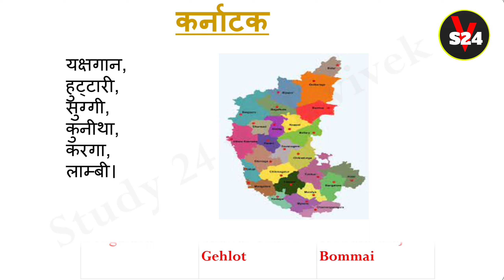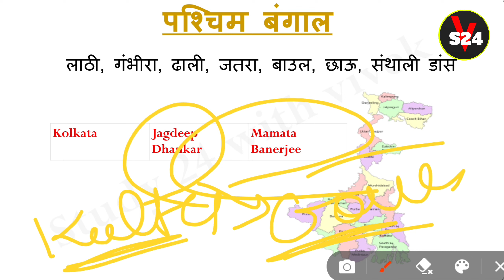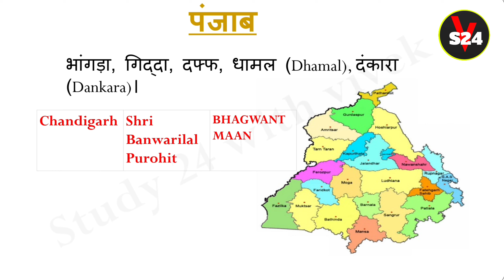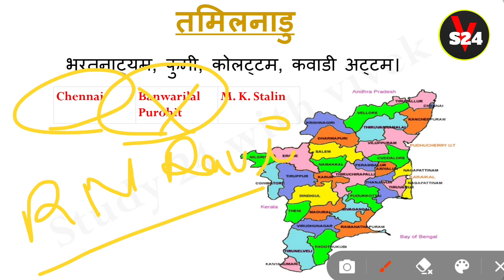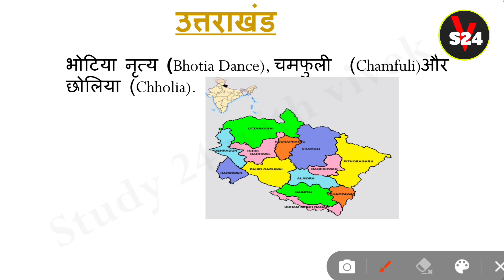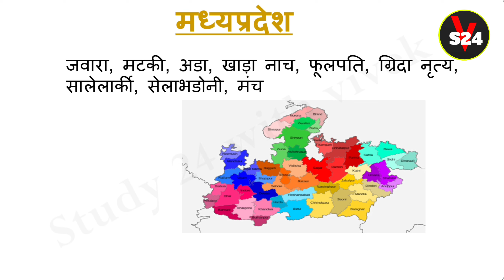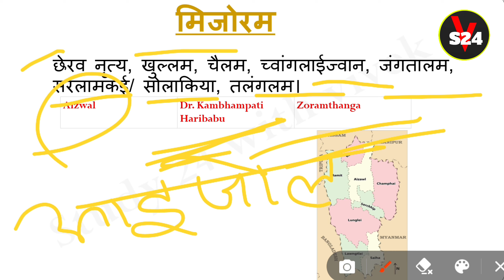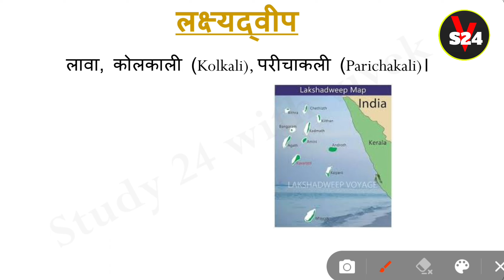भारत के लोक नृत्य और शास्त्रीय नृत्य | Folk dance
भारत के लोक नृत्य और शास्त्रीय नृत्य | Folk dance | भारत के लोक नृत्य